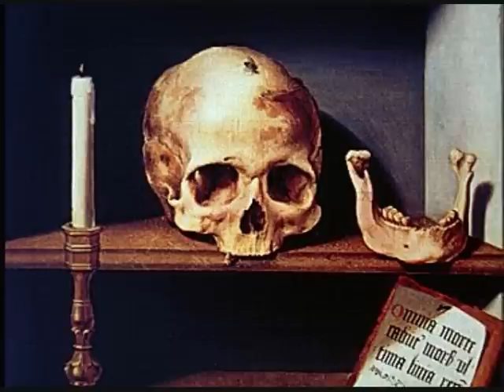Vanitas - Auswahl beeindruckender Vanitas - Stilleben verschiedener Künstler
Auswahl beeindruckender Vanitas - Stilleben verschiedener Künstler.
Bei dem Vanitas-Stilleben handelt es sich um eine Stillleben-Malerei, insbesondere im Barock, welche die Darstellung lebloser Gegenstände durch Sinnbilder der Vergänglichkeit ergänzt aufzeigt.